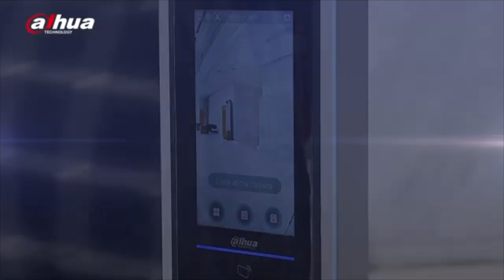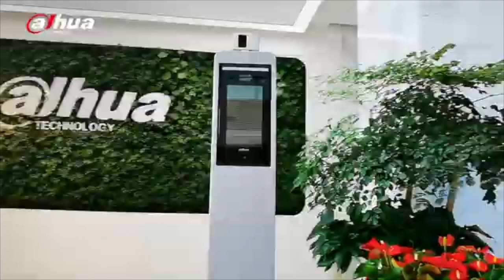Control de acceso con monitoreo de temperatura y reconocimiento facial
Dahua Technology, ofrece una de las mejores soluciones en control de acceso con monitorización de temperatura corporal, a  una precisión de ±0.5 ºC, permitiendo su medición a una distancia de hasta 1.8 metros, sin contacto alguno.